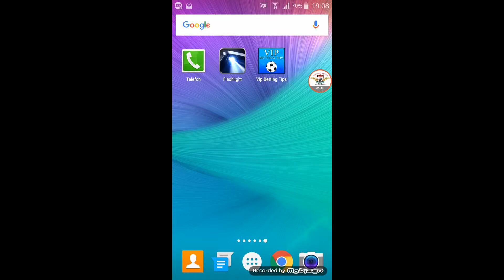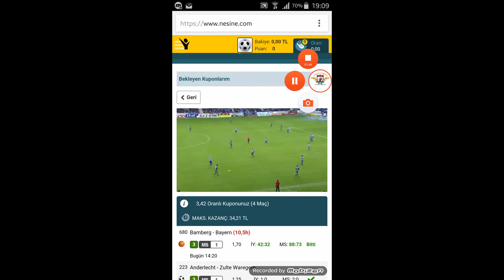ZENGİN OLMANIN EN KOLAY YOLU.. ANINDA ZENGİN EDİYORUZ.